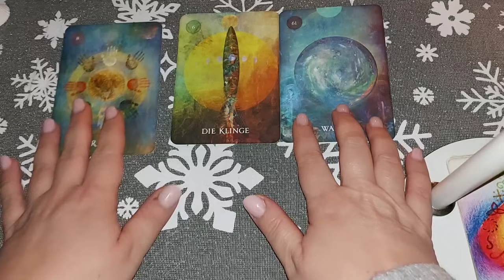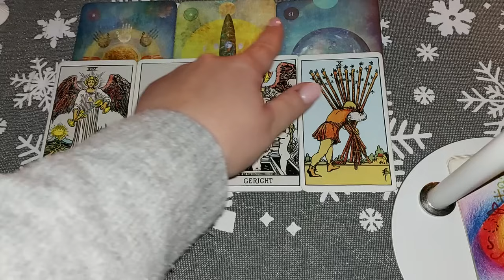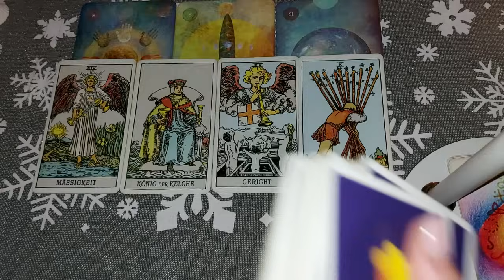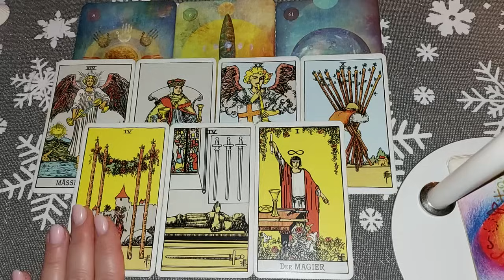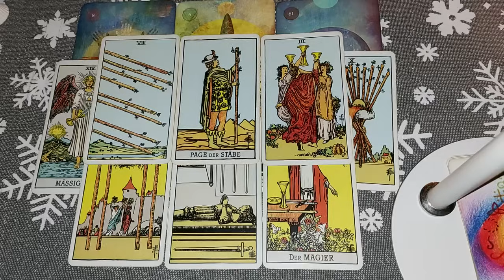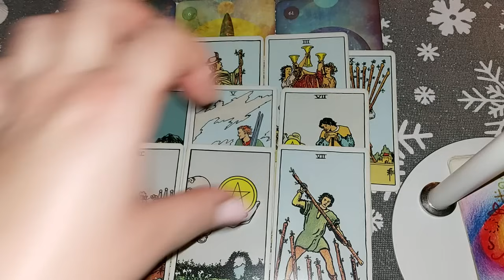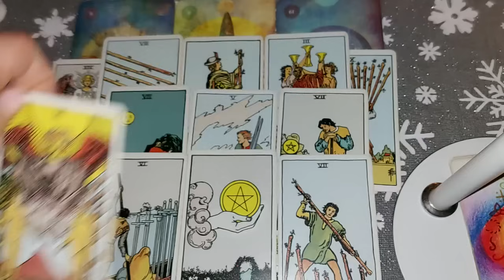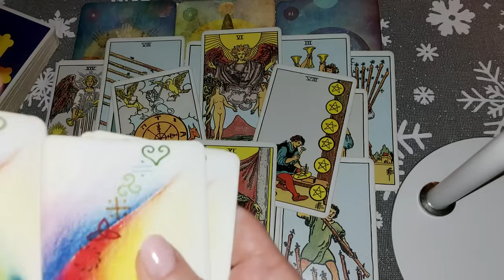💫(D)ein magischer (Blick)kontakt, der in die Tiefe geht|Ihr beide erfüllt die Voraussetzungen💫